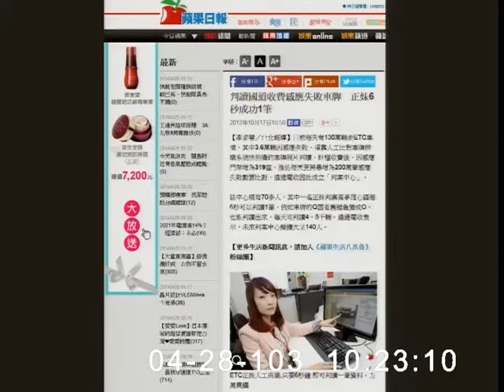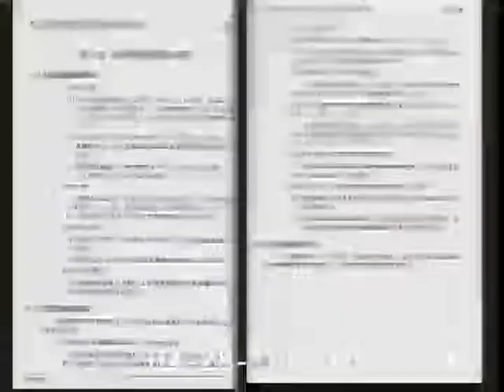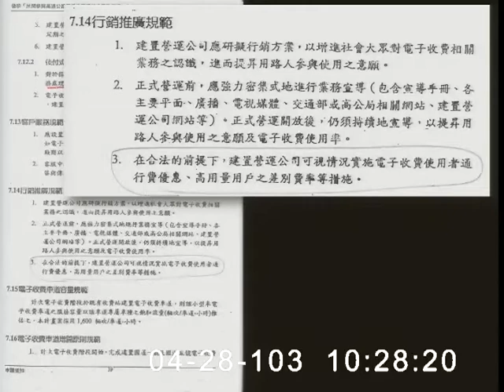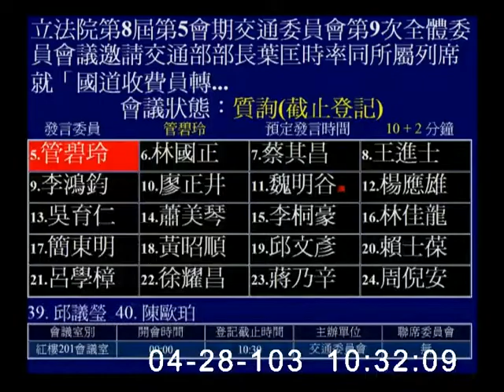20140428管碧玲批交通部縱容遠通將職缺定義為工讀 規避優先錄取收費員條款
20140428管碧玲質詢交通部長葉匡時，指出102年交通部長葉匡時承諾將eTag收費改成月繳制，減少國庫在催繳時產生的損失，痛批呆帳是因網友呼籲抵制遠通而產生，交通部不應將責任歸於月繳制。另管碧玲說明遠通業務對外招考人員時應優先通知收費站人員並優先錄取，但交通部卻縱容遠通將職缺區分工讀及正職，實為出賣人民，且依兩階段間接轉換計畫時程，分年分批轉置，應從ovu時期就該開始安置，實不應將職缺定義成工讀生，規避優先錄取收費員之相關條款。